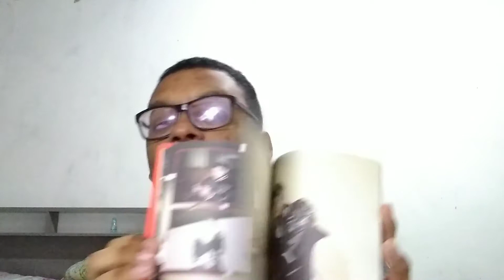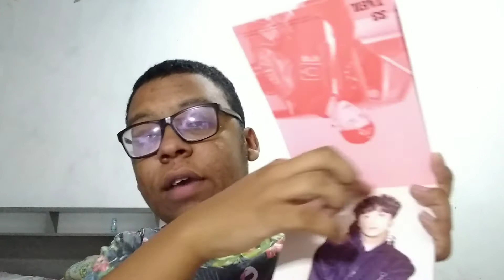Onde compra álbum de K-pop! #2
Oi kapopeiros tudo bem? Hoje vou fazer um video que  e um dos mais ´´famosinho`` aqui do canal que e onde eu indico lojinhas pra vocês comprarem seu albuns, essa e a parte dois a parte um estará aqui em baixo.